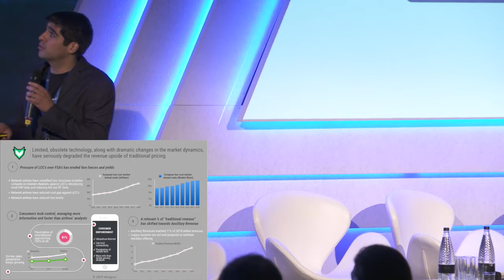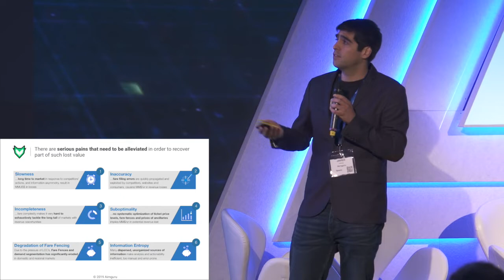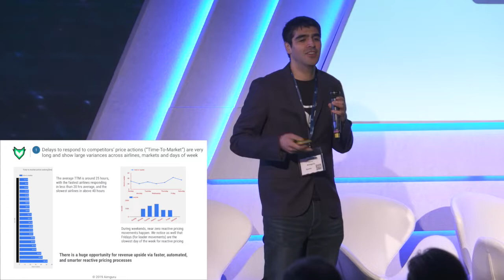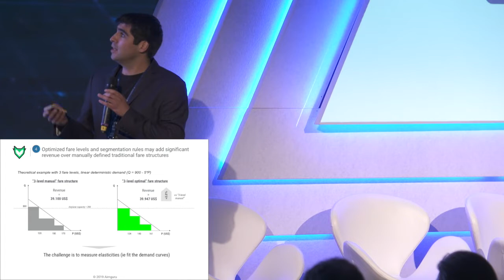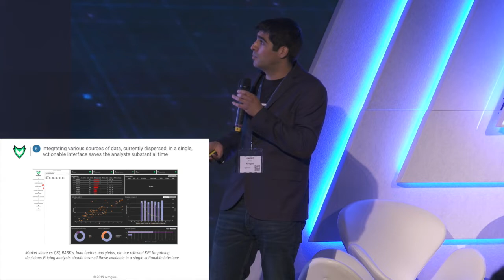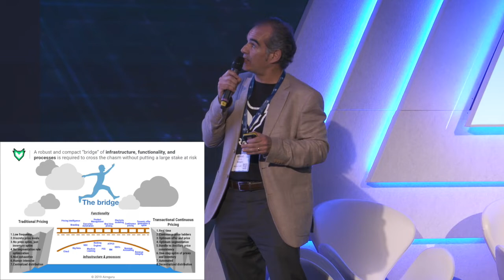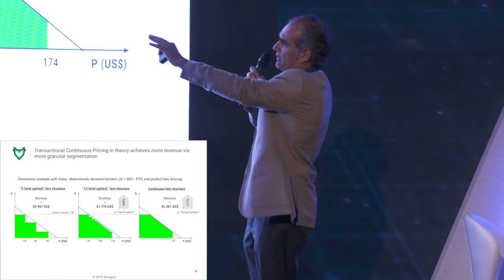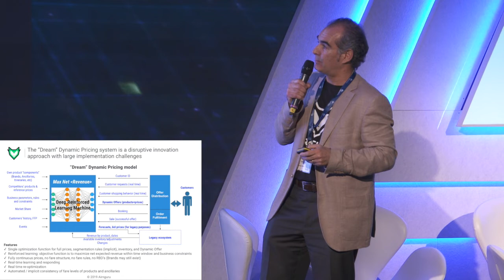Aviation Festival Video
Airnguru presenting the challenges of current and future airline pricing at the World Aviation Festival